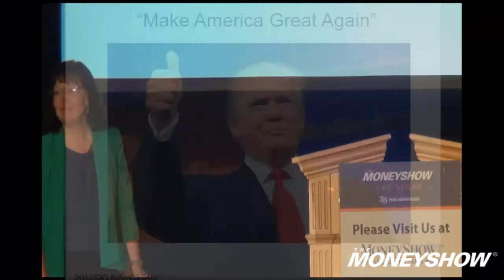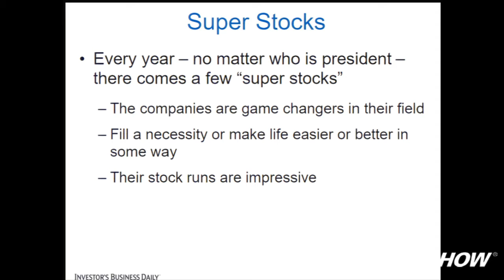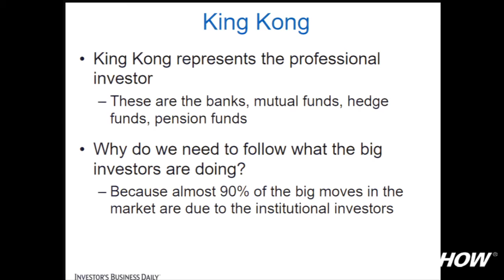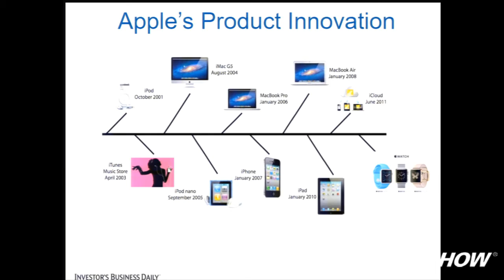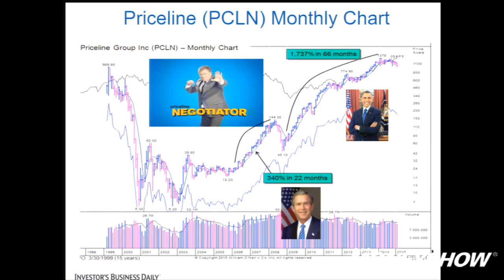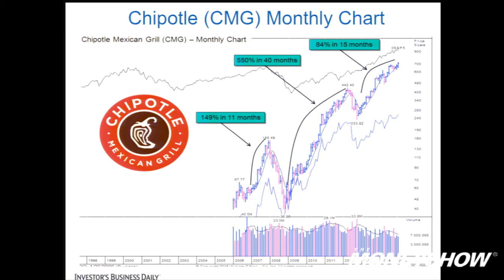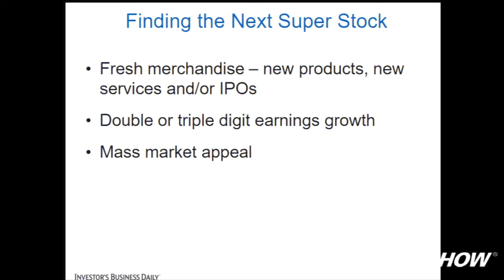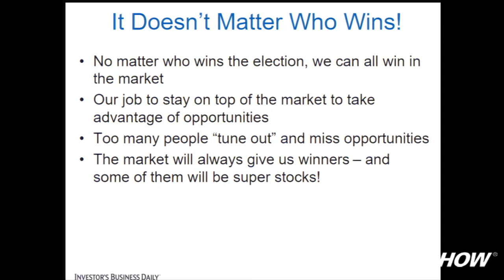How Will the 2016 Elections Change the Stock Market?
What would the Clinton presidency look like and what would it mean for investors?

If Donald Trump is elected, how might investors be impacted? How should investors go about picking stocks depending on who wins the election? In every new market cycle there are Super Stocks. How can investors quickly spot these and capitalize on them? Amy Smith will share some Super Stocks from past and why they made big gains. King Kong rules the investing jungle. Who is King Kong and how can we track his buys and sells in the market? What are a few actionable ideas right now in the stock market?